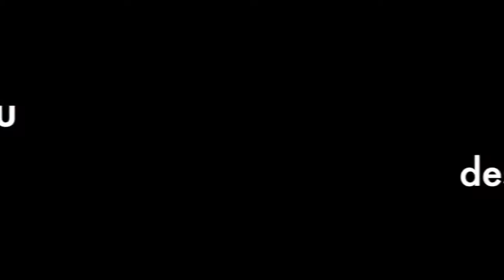Natural Resources and Animal Sciences (NRAS) Academy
AACT Academy Promo